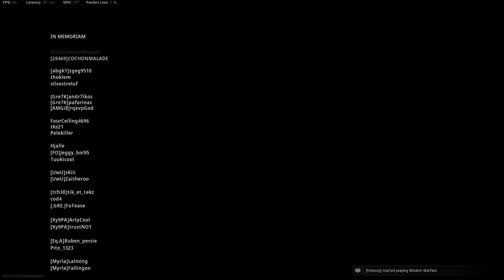Full Game Win Pred Jack Killa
Full Warzone Win with Fizzy and Ash Vish